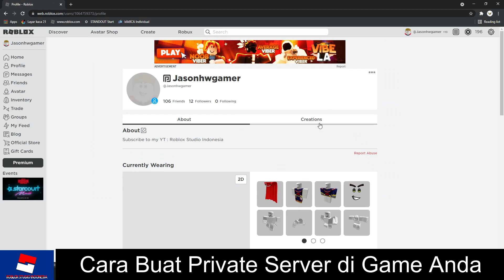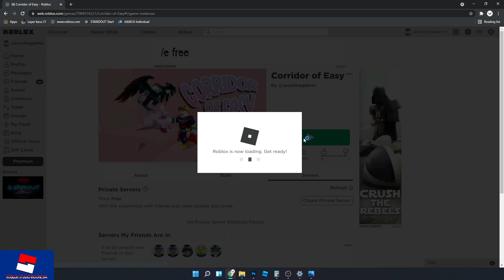Cara Buat Private Server di Roblox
Di tutorial singkat kali ini saya akan menjelaskan bagaimana buat private server di game anda, kalau mau coba gamenya bisa di link berikut :

sedang ada event 18-28 Juli 2021 untuk peringkat pertama akan ada hadiah 100 Robux